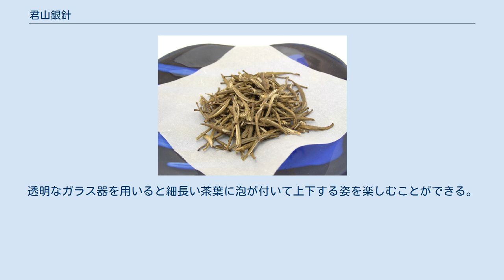君山銀針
中国茶 」 黄茶 」 君山銀針 中国茶 」 中国十大銘茶 」 君山銀針 君山銀針（くんざんぎんしん）は、中国茶の一種。
黄茶を代表する品種。
中国十大銘茶のひとつ。
 中華人民共和国湖南省岳陽市西部にある洞庭湖の中にある、君山島（zh）で採れる茶葉から作られた物が本物。
現在、君山銀針は緑茶タイプと黄茶タイプの2種類があるが、黄茶の方が高級で、年間生産量は1,000 kgにすぎないともされる貴重品である。
本物の君山銀針は100グラムで数千円をくだらない。
このため5グラムほどの少量から売られている。
なお、気候環境の似た君山島周辺でも製造されているが、これらをも君山銀針に含むかは疑問も残る。
 君山島は観光地としても知られており、岳陽楼の付近から船で渡ることができる。
島内の茶園は無農薬栽培だが、観光地化した環境故、有機認証の取得は出来ず、君山島内で栽培された「本物の君山銀針」は有機認証を有していない。
 摘採では一芯＋茎の一部が摘まれ、緑茶とは異なるゆっくりとした加熱処理を施された後、「悶黄（メンホワン）」と呼ばれる工程で茶葉のもつ酵素による酸化がゆっくりと行われる。
この工程は通常の発酵食品の様な微生物が関与した発酵ではなく、黒茶以外の発酵茶に共通する"酵素による酸化発酵"を施す工程である。
俗説では悶黄には微生物が関与するとも言われているが、実際には成分間の非常にゆっくりとした酸化反応であり、これは酵素によって齎されるものである。
これは紅茶も例外ではなく、お茶における発酵を論ずる上では注意が必要な点であろう。
中国茶の中で微生物が関与する発酵をしているのは六大茶類の中では黒茶のみである。
 さっぱりとした風味の中にわずかに悶黄による香りが感じられる。
但し、初めて飲むと薄いと感じる人が多く、君山銀針のデリケートな味を理解するには、ある程度経験が必要である。
また、淹れる水の質にも大きく影響される。
 淹れ方は耐熱ガラスの器を使い、低めの温度の湯で淹れ、やや長めに蒸らす。
透明なガラス器を用いると細長い茶葉に泡が付いて上下する姿を楽しむことができる。
ガラス器で淹れる場合、香りを逃がさないように蓋をすることがコツ。